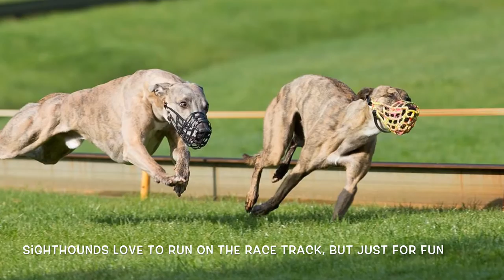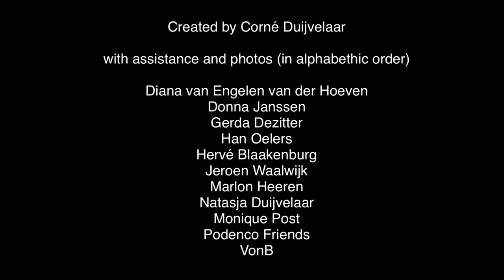Did You Know? Sighthounds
Movie to show how great sighthounds are.
Not for hunting, but as normal beloved pets.
With this movie we want to give attention to Sighthounds and show what a  wonderful pets they can be.